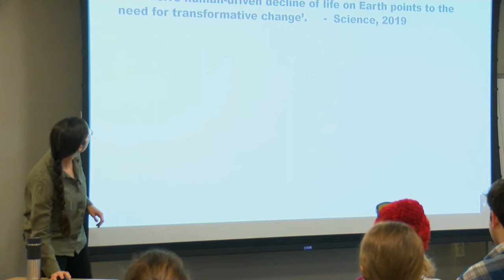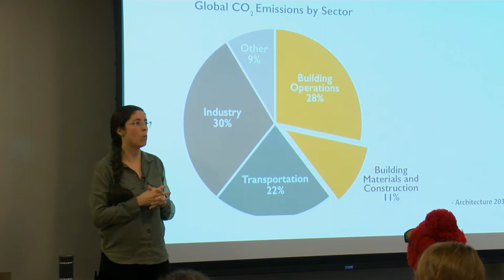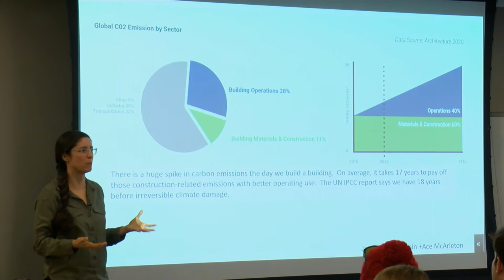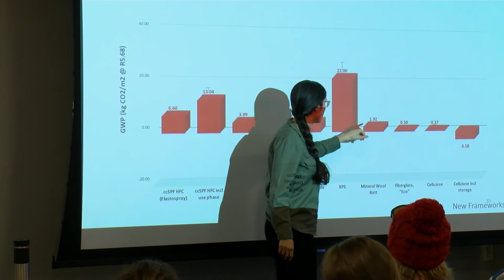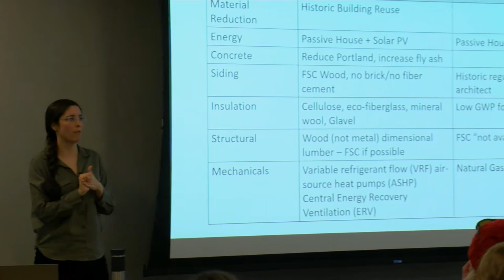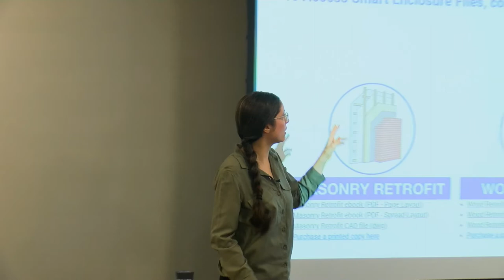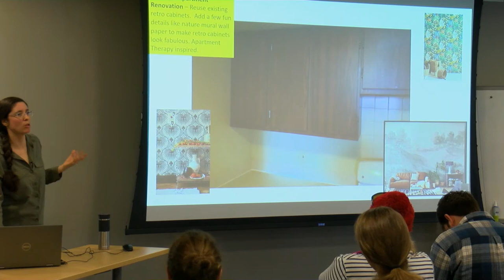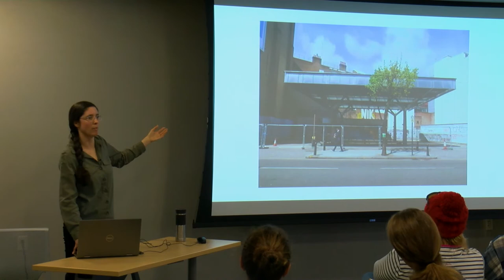Addressing Climate Change through Carbon Storing Zero Energy Buildings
Heather Theresa Clark, principal at Biome Studio, a design and development studio based in Vermont, presents on how developers and designers can achieve carbon storage and zero energy goals in new and historic buildings. Using examples from her work in multifamily affordable housing, as well as projects from elsewhere in the world, Clark lays out a roadmap for practical and inspiring ideas of how to consider carbon storage, zero energy, and Passive House in our buildings.